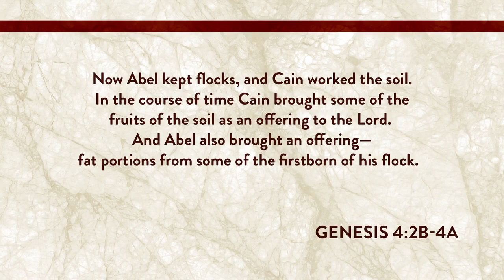Cain and Abel: A Story of Rebellion, Judgment, and Grace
The story of Cain and Abel is one of sibling rivalry and murder. It's shocking to realize that there is only one generation between the Bible's story of creation and the first homicide. Mankind's descent into sinfulness was fast and severe.

Cain and Abel's story is a brief account. It's only 16 verses long, but it paints a powerful picture of sin, judgment, and surprisingly, grace. Renowned Old Testament scholar Tremper Longman III explores this famous passage in his online course on Genesis. This featured video comes from his course.